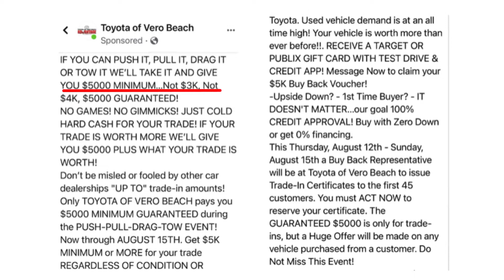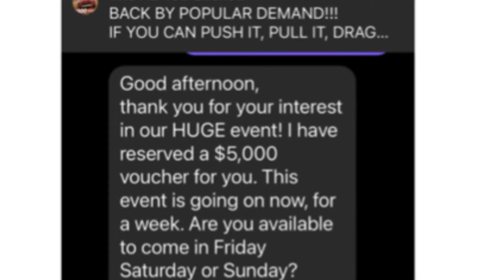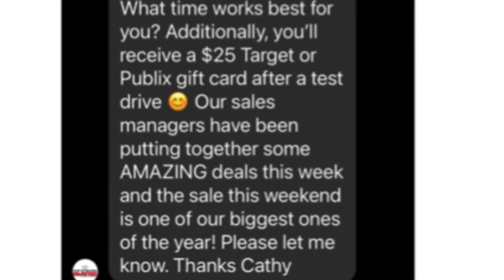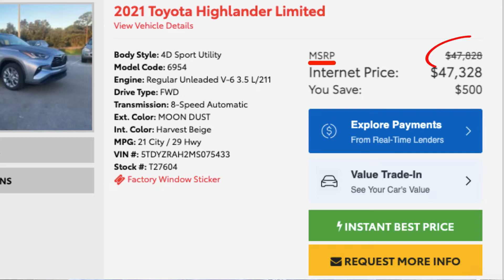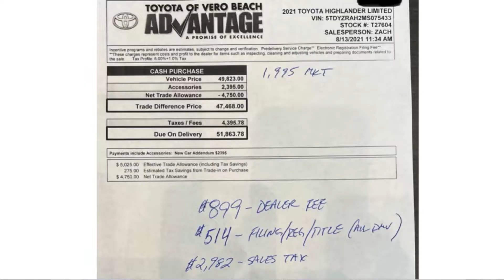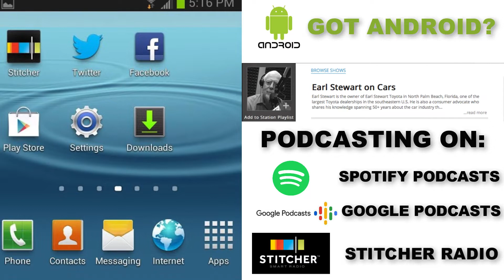Mystery Shopping Report: Toyota of Vero Beach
Earl’s female mystery shopper, Agent Lightning, visits a Toyota dealer to see if she can get the $5000 additional amount on her trade-in and the free gift card offered on their Facebook ad.

Watch the show's live stream every Saturday from 8am to 10am eastern time. or on this YouTube channel to watch the broadcast.

and follow Earl's tweets You can also send a text to Earl and his expert team during the live show at or submit feedback anonymously

You can listen to Earl and his team live every Saturday Morning from 8am to 10am eastern time, on the True Oldies Channel 95.9 FM & 106.9 FM ( (online STREAMEARLONCARS.COM). If you missed the show you can listen to the Earl Stewart on Cars podcast on Apple Podcasts, Stitcher Radio, Spotify Podcasts, or Google Podcasts.